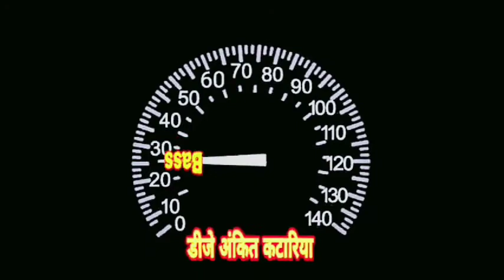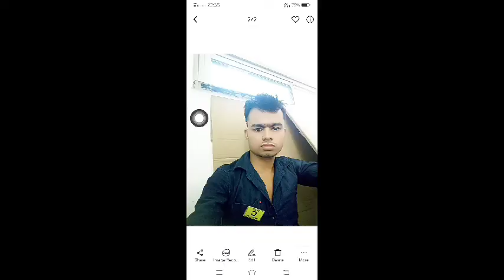Riba Riba JBL Ka Baap vibration dance mix By DJ RABI Rangada